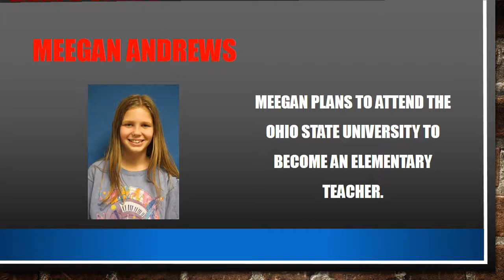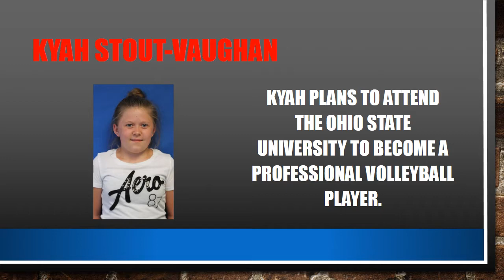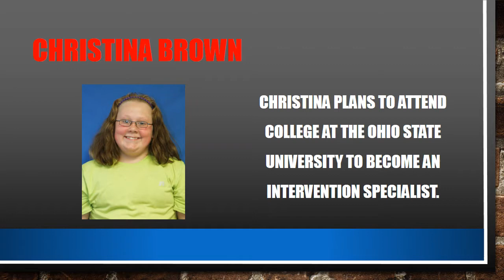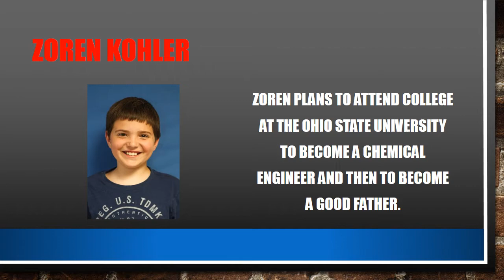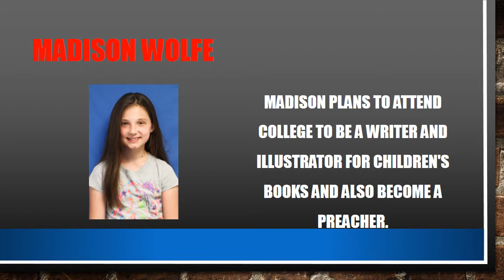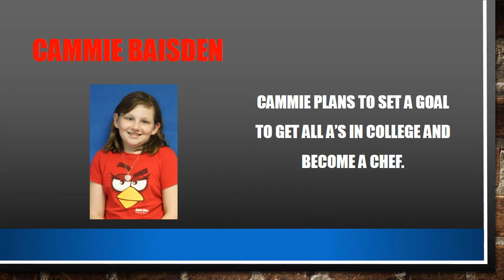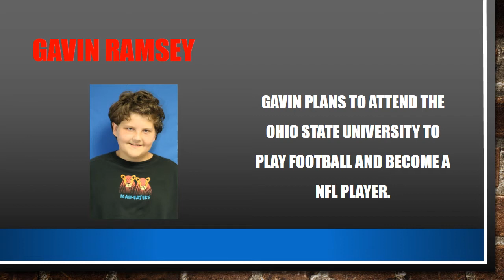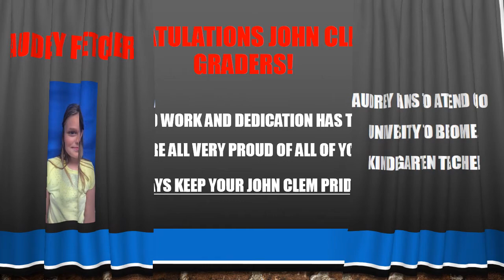Class Of 2022